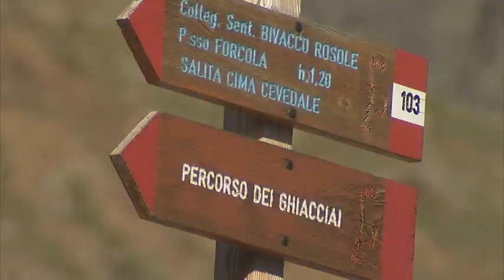I Suoni delle Dolomiti - Trekking con Mario Brunello e Isabelle Faust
I Suoni delle Dolomiti: sezione trekking dal 16 al 18 luglio 2012 con Mario Brunello e Isabelle Faust sui rifugi del Cevedale in Val di Sole, Trentino
► Vuoi vedere altri video del festival? Clicca qui

Mario Brunello e Isabelle Faust condividono, con i partecipanti al trekking, un'esperienza unica e irripetibile sullo sfondo del repertorio per violino e violoncello come i duetti di Maurice Ravel e Zoltàn Kodaly e composizioni di altri autori.

Grazie a GFD Dusmet film & facilities che ha realizzato il progetto video.